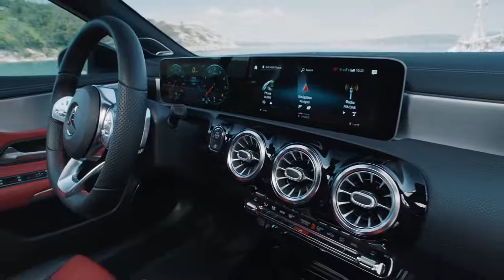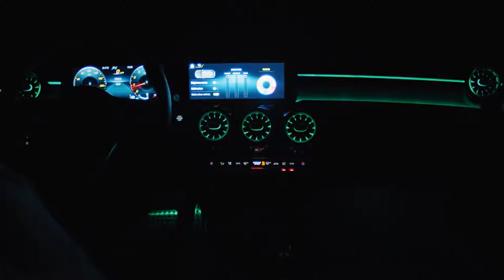MrJWW presents the A Class 2018 Part 4 Interior design